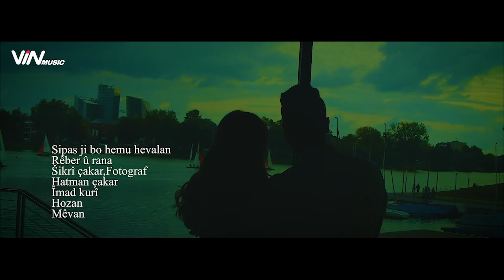Xesan - Rojbuna Te